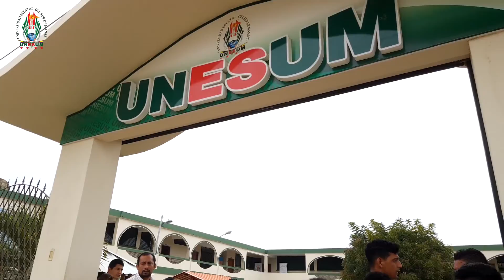NUNCIO APOSTÓLICO VISITA LA UNESUM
Monseñor Carrascosa brindó una conferencia denominada "Formar personas para construir convivencias" dirigida a toda la comunidad universitaria
Tu canal Universitario